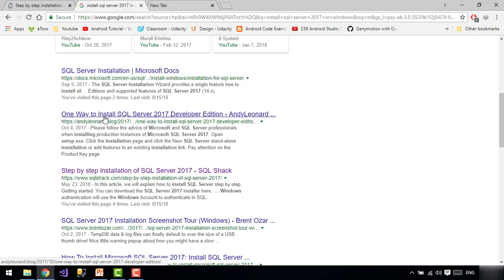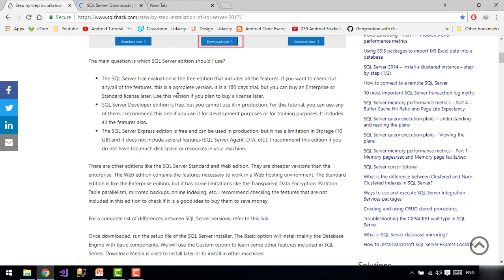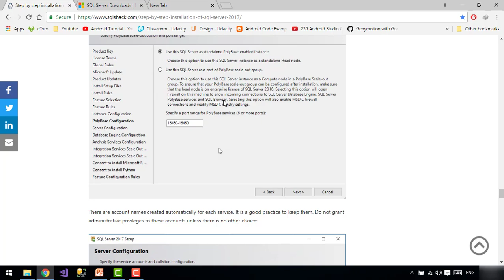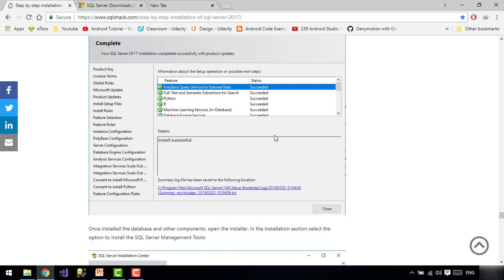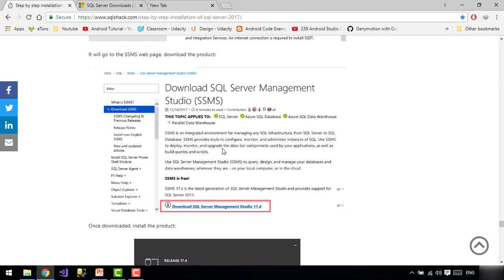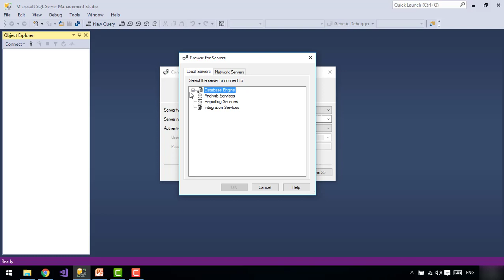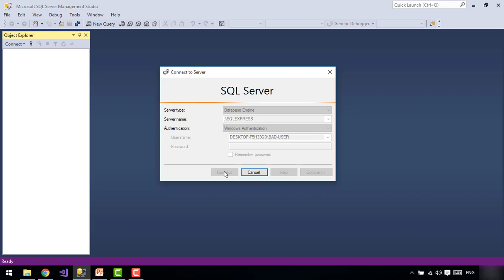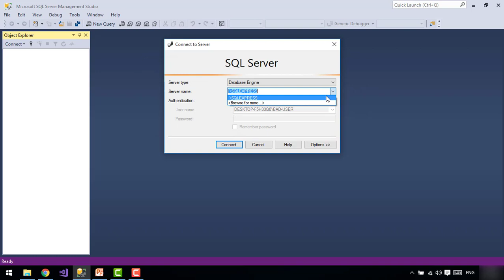022 - تنزل وفتح برنامج SQL Server 2017